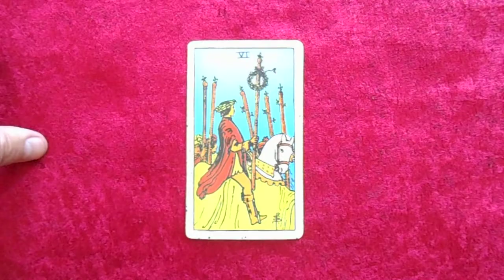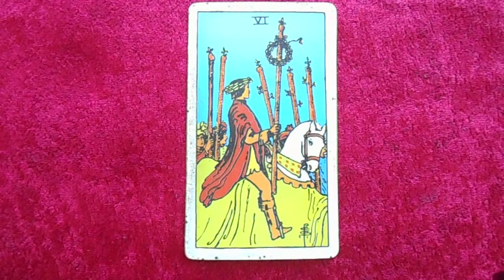Шестёрка Жезлов в картах ТАРО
Шестёрка Жезлов в картах ТАРО в колоде Райдер Уайт.